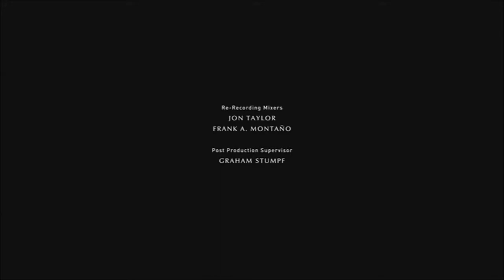Fifty Shades Freed - Final Scene [HD]